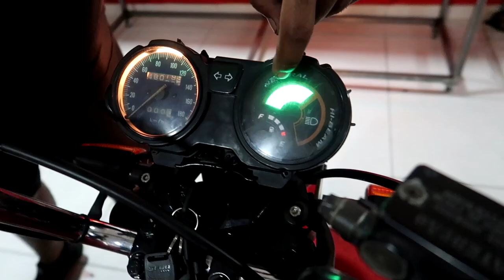FAN 600R LIGAMOS E ANDAMOS COM O ESCAP GRS RACING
CONTATO KM ESTÉTICA AUTOMOTIVA

CANAL GRS ESCAPAMENTOS

KIT 190cc SUPER TAXA CRF ESPECIAL PARA CG 150 TODAS
KIT 190cc SUPER TAXA CRF ESPECIAL + COMANDO PREPARADO PARA CG 150

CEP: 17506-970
MARILÍA - SP

👇QUER PREPARAR SUA MOTO? LIGUE JÁ!👇

📞 CONTATO PROFISSIONAL